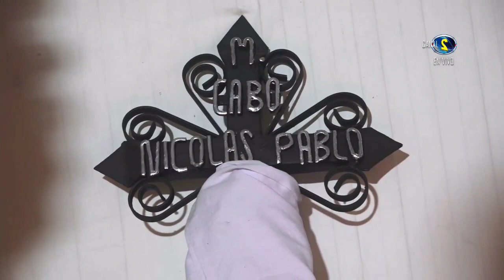Orquesta Poder Celestial.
Tema: La iglesia de Cristo.
Video transmitido en vivo en Aldea Piedra de Fuego, Comitancillo, S,M.
Productor Canal 2 Agua Tibia TV